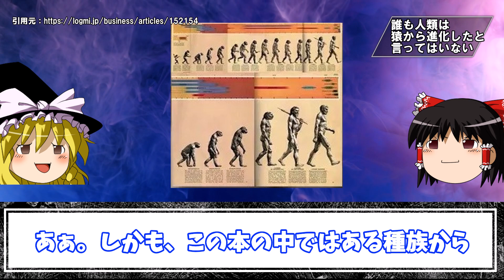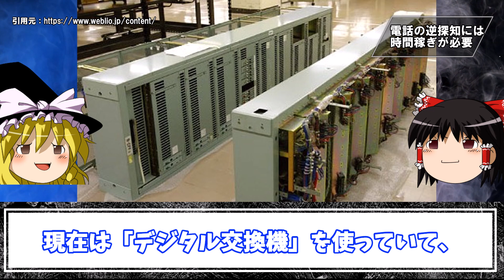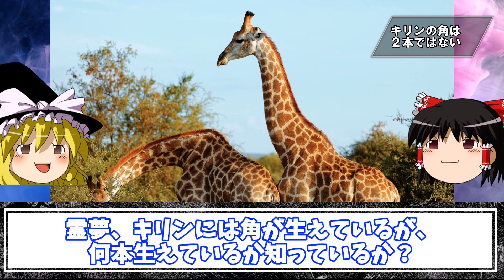【ゆっくり雑学】本当は実在しなかった大嘘な雑学10選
今回は「本当は実在しなかった大嘘な雑学」を10個まとめて紹介していくぜ！